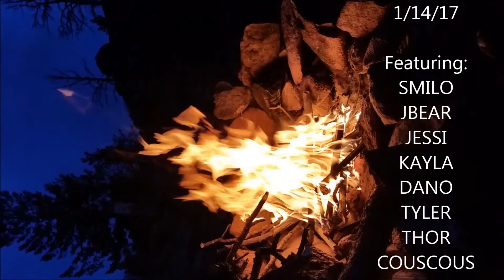Horsetooth Reservoir, Fort Collins